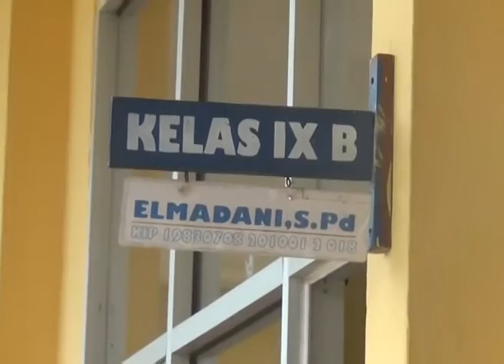NILAI UN BAHAN PERTIMBANGAN UNTUK SBMPTN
cam/rep : Gusti Neka Pratiwi